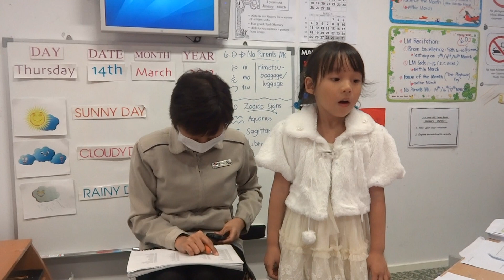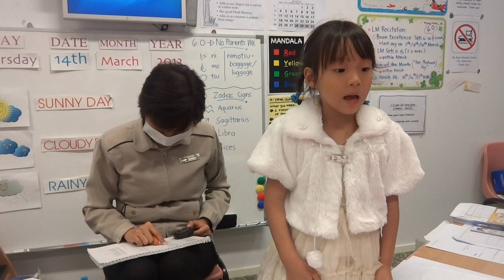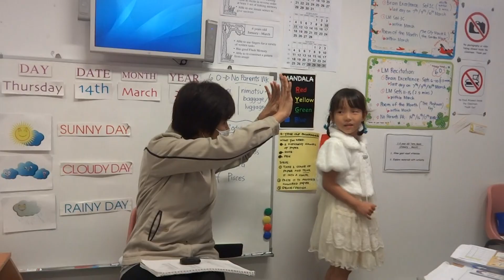5歳 ランダム英単語250語を丸暗記で2分30秒以内で満点。3分以内で50点。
少し飛び飛びになってしまいましたが合格しました。

Crab
drawer
croissant
steam locomotive
space station
searchlights
drought
kiwi fruit
vest
office
bi-plane
engine-trouble
parachute
pine cone
kebab
giraffe
knit
red beret
sea monster
oasis
story-telling
dolphin
earthquake
cheese
radiation
scientist
vacuum cleaner
capsules
swan
crow
face mask
tunnel
school bag
turnip
stamp
mailbox
popcorn
motor boat
Philippines
hot spring
Newton
hair
kite
icicle
Mars
weightless
foxes
tic-tac-toe

nurse
harmonica
trampoline
cattail
knife
picked the finger
bigfoot
harp
peacock
newspapers
phonr
blanket
Spain
pipe
subway
pyjamas
chickens
library
clown
clothesline
plates
curry rice
axe
banana
dandelions
lorry
driver
toilet
gas station
glasses
flamingo
salt
waterfall
square
float
mayonnaise
spinach
microscope
beetle
pliers
elbow
Germany
kangaroos
skiing
bedroom
window
owl
bed
cowberries

train
Japan
cherries
satay
surfing
Tokyo
iceberg
sloth
saucepan
orange
macaroni
flash-light
sign
arrow
woods
basket
sketchbook
palace
ninja
cannon
donut
aurora
factory
lollipops
special delivery
Thomas Edison
press interview
announcer
miso
cake
tap
goldfish
helmet
pond
catfish
sea urchin
throat
Mount Fuji
avalanche
pinwheel
gymnast
manhole
orang utang
pigtails
cotton candy
mirror
mask

dog
light-tube
paperbag
porridge
cowboy-hat
centipede
bridge
eye-lashes
angel
church
flute
falling leaves
glue
blouse
kabuki
contrail
jet plane
cushion
condor
fly swatter
nits
industrial complexants
tank
darts
bible
secretary
stadium
beach umbrella
football
siren
bank
skunk
policeman
asparagus
Gulliver
magenta
shooting star
watch
cycling
school sports meet
lomg-jamp
road-roller
stopwatch
magnet
hermit crab
bookstore
flashcards
baby stroller

house
chrysanthemums
tanker
sunset
pelican
pearl
rosary
school principal
moustache
orchid
flower pot
bee
handkerchief
writing brush
fencing
Hercules
water bottle
starfish
chestnuts
Switzerland
lake
chemist
white dress
nun
slug
test tube
rocket
solar system
jellyfish
broccoli
karaoke
conductor
snowman
fruit parfait
daisy
goblet
table
squirrel
physical exercises
bar
playing cards
salad
vinegar
socks
fainted
milkshake
chocolates
painting
corridor
gateball